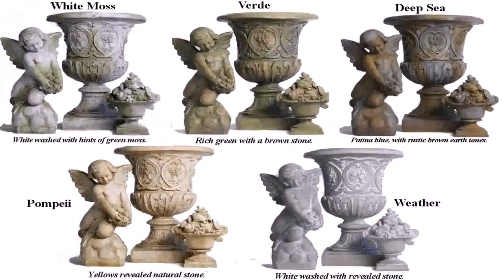Victorian Garden Water Features